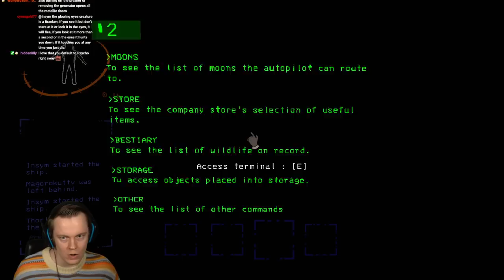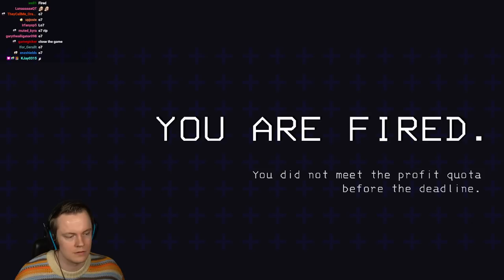Insym Plays Lethal Company with Psycho, Thorlar, and Mago - Livestream from 16/11/2023